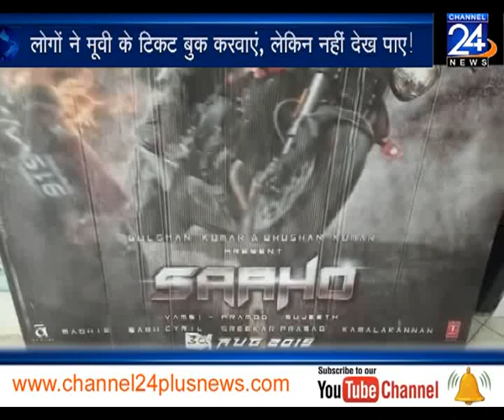फिल्म साहों रिलीज नही होने दर्शकों का विरोध